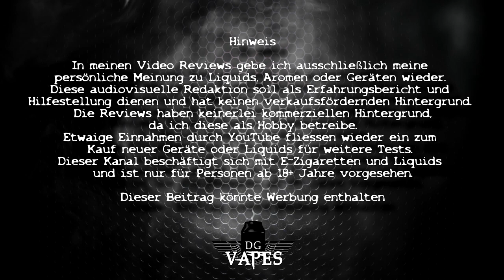Ultrabio | UB Fighters | Ultrawolf, Angelshair & Testamon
➤ Ultrabio UB Fighters
➤ Dieser Beitrag könnte Spuren von WERBUNG enthalten.
➤ Alle Liquids werden ohne Nikotin gedampft
➤ Dampfen erst ab 18!
➤ DG Vapes auf Facebook:
➤ Ihr möchtet meine Arbeit unterstützen damit der Kanal weiter wachsen kann? Dann hinterlasst doch einen kleinen Groschen. Ich würde mich freuen: